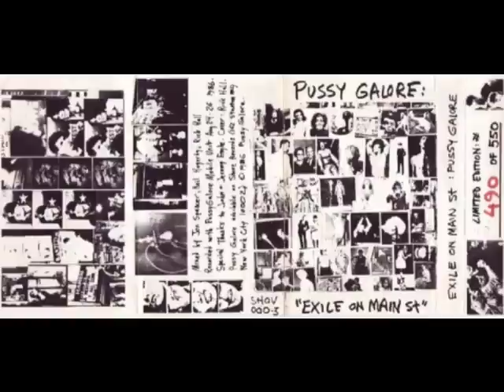Pussy Galore - Sweet Black Angel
Album: Exile On Main Street

1. Rocks Off - 4:22
2. Rip This Joint - 1:29
3. Hip Shake - 3:47
4. Casino Boogie - 2:43
5. Tumbling Dice - 4:16
6. Sweet Virginia - 2:45
7. Torn and Frayed - 3:10
8. Sweet Black Angel - 2:41
9. Loving Cup - 3:26
10. Happy - 2:27
11. Turd on the Run - 2:42
12. Ventilator Blues - 3:58
13. Just Wanna See His Face - 3:56
14. Let It Loose - 4:01
15. All Down the Line - 3:23
16. Stop Breaking Down - 2:37
17. Shine a Light - 5:30
18. Soul Survivor - 3:40

Metal/Drums: Bob Bert
Guitar/Vocals: Julia Cafritz
Guitar: Cristina
Guitar: Neil Hagerty
Vocals/Guitar/Metal: Jon Spencer

Recorded with the "Pussy Galore Mobile Unit", a borrowed cassette 4-Track, in the PG Practice Space, NYC. Aug 24-26, '86.